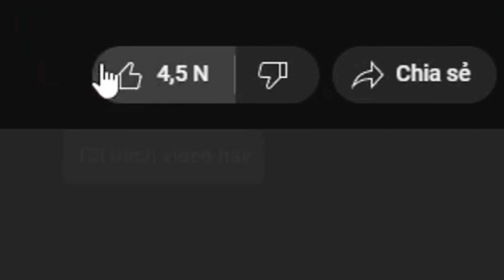BLOXFRUITS - NOOB TO PRO NHƯNG MÌNH CHỈ ĐƯỢC SỬ DỤNG MỘT TRÁI ÁC QUỶ RANDOM DUY NHẤT.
Cám ơn bạn đã xem video xàm xí của mình :) , chúc bạn có một ngày tốt lành nhóe.
Hôm nay mình đã tự thử thách bản thân, random ra một trái ác quỷ ngẫu nhiên và cày lên lv700, cứ tưởng là sẽ ra Dough, Leopard hay Dragon gì đó , nhưng không...
Đừng quan tâm mớ này :v